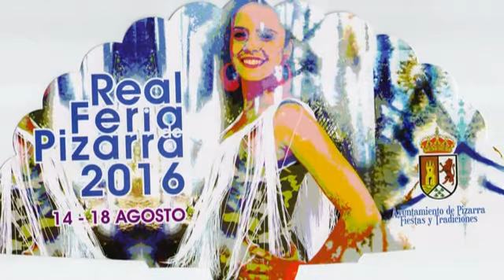BREVES MOMENTOS DE LA FERIA DE PIZARRA 2016